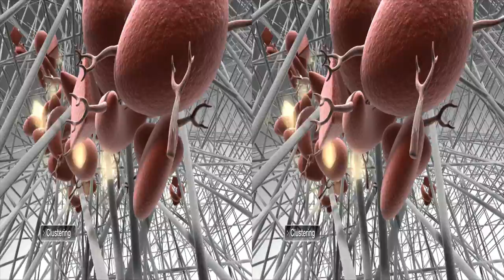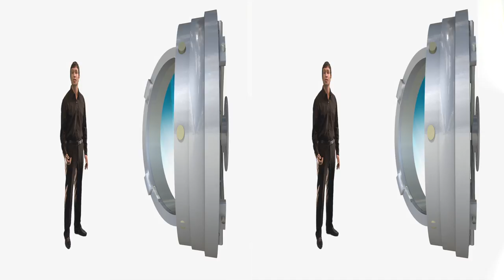Atticus 3D Stereoscopic Showreel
Atticus Digital stereoscopic showreel, featuring some of our latest work for display on screens that support side-by-side 3D movies or with anaglyph (red and cyan) glasses on any screen.

If you don't have a 3DTV try going a bit cross-eyed and you should see the 3D effect! :o)